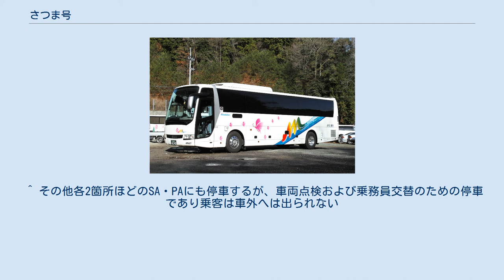さつま号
さつま号（阪急観光バス） さつま号（南国交通） さつま号（さつまごう）は、かつて大阪府大阪市と鹿児島県鹿児島市を結んでいた夜行高速バスである。
 全便座席指定制のため、乗車には予約が必要であった。
 航空路線やツアーバスとの競合に加え、山陽新幹線・九州新幹線で新大阪 - 鹿児島中央間直通運転開始（2011年）によって利用者が減少したことから、2012年9月30日を以て運行休止となり、2013年5月末日を以て廃止された。
西宮北インター以東のみ、鹿児島空港南以南のみの利用は不可だった。
 バスジャック事故の被害を受けた三菱ふそう・エアロエース。
画像は修復後武元重機を経てサンシャインエクスプレスへ移籍後のもの。
 ^ 逮捕の学生は就活帰りか　広島のバス横転事件 - イザ! 2011年2月26日閲覧 ^ “空港連絡バス・高速バスの発着所移転に関するお知らせ (PDF)”. 南国交通 (2012年3月13日). 2012年3月13日閲覧。
 ^ “さつま号運行休止発表 (PDF)”. 南国交通 (2012年8月18日). 2012年8月18日閲覧。
 ^ 高速バス大阪－鹿児島線運行廃止について - 阪急観光バス2013年4月11日 ^ 発着場所は、鹿児島中央ターミナルビル（ソラリア西鉄ホテル「Reise（ライゼ）」1F）2番ホーム発・4番ホーム着となる。
 ^ なお、新バスターミナル開業までの間においては、出発場所は南国高速バスセンター(東21)で、到着場所はダイエー鹿児島中央店横の高速バスおりば(東23)となっていた。
 ^ その他各2箇所ほどのSA・PAにも停車するが、車両点検および乗務員交替のための停車であり乗客は車外へは出られない